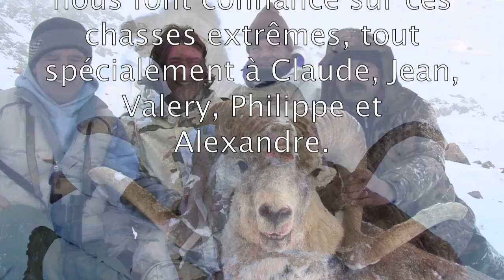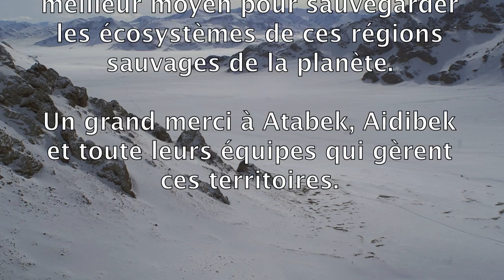MARCOPOLO SHEEP PAMIRS HUNTING (Chasse) TAJIKISTAN by Seladang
Hunting for Marcopolo sheep in Pamirs (Tajikistan)
Professional hunter and videographer : Gilles Cleaz and Renaud Desgrees du Lou

Chasses guidées et filmées par Gilles Cleaz et Renaud Desgrées du Loû.